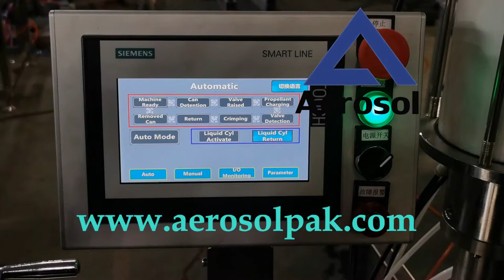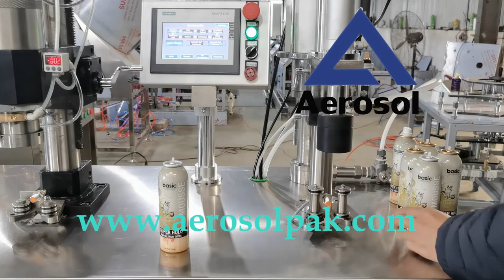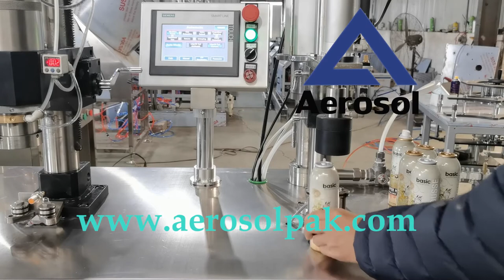PLC&HMI Controlled Semi Automatic Bag on Valve Aerosol Filling Machine BOV Filling Machine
Welcome inquiry with us.
Contact Person: Ms. Sarah (Sales )